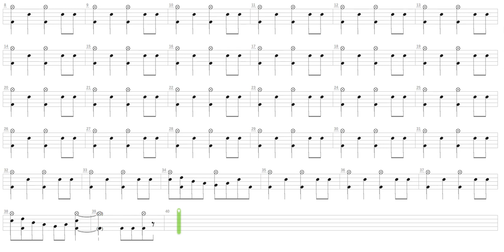Dragonball Z Theme + Misc Television + Drum only + Drum tab